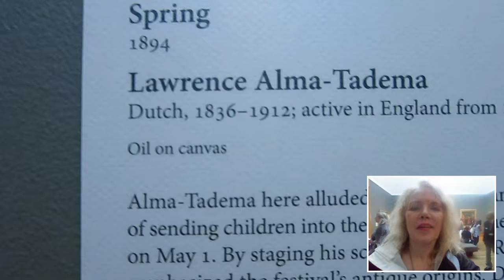John Paul Getty Museum - My Discovery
Imagine ... enjoying the Getty museum, 1 Billion dollar construction. I finally saw Dutch painters  Lawrence Alma Tadema's 'Spring' original... I have a print since I was a teen, one of my treasures.